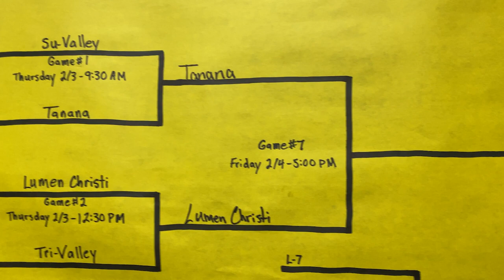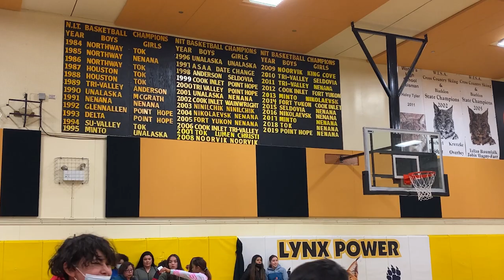Tanana Wolves Basketball- NIT WOES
This is highlights from the Nenana Invitational Basketball Tournament and a short recap of the Tok tournament following the Tanana Wolves Basketball team.  Tanana has only 7 Students in their entire high school and every student is on the team. Follow the boys as they try to bring Tanana it's first State Championship before the Seniors graduate.